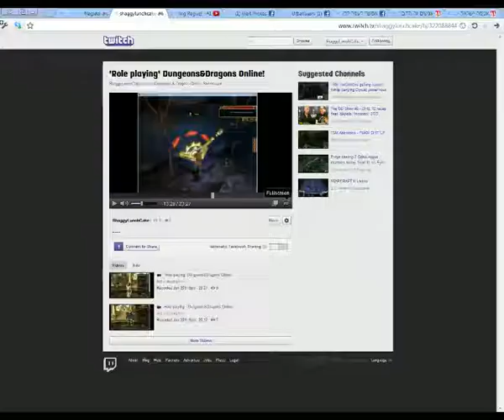Let's Role Play DDO (Halfling Rogue) - #2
I cant edit the video at the moment, sorry for the weird parts i didnt cut off.
Sorry for my bad english, im hoping to get better :)
The quality of the video will soon improve!
Originally the video was posted at twitch-tv but after 2 sessions I have decided to move into youtube.